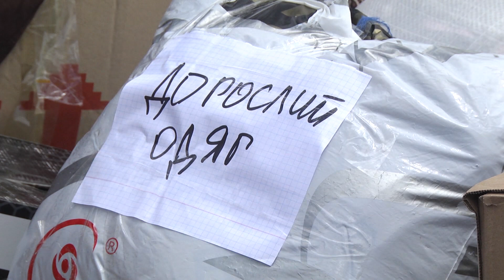Гуманітарна допомога для жителів Миколаївщини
На базі волонтерського центру «Шалені голки» був проведений збір речей від жителів Подільської територіальної громади, з метою допомоги жителям Миколаєва, які опинилися в зоні лиха.